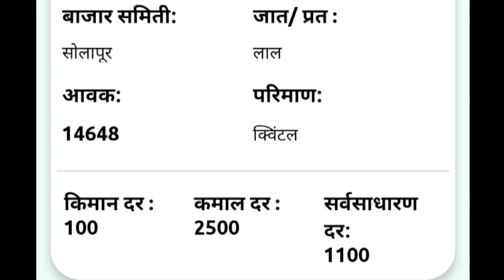आजचे कांदा भाव , कांदा बाजार भाव, aajcha kanda bajar bhav, onion rate